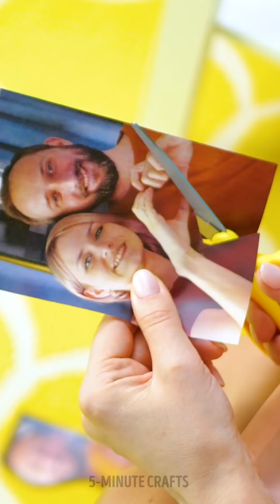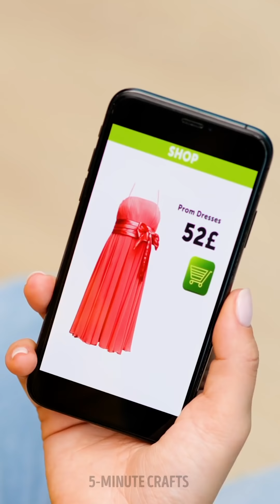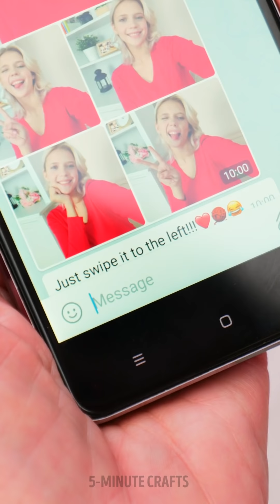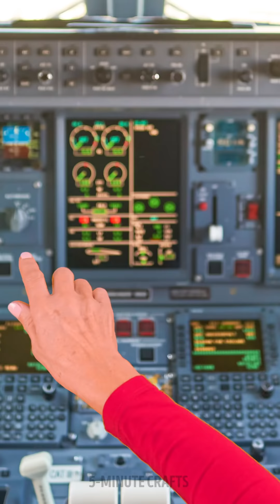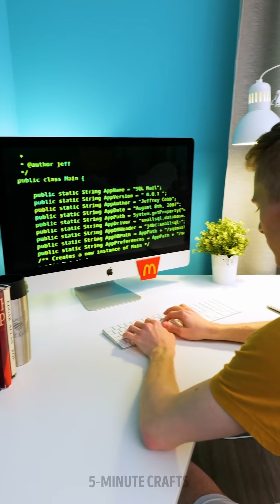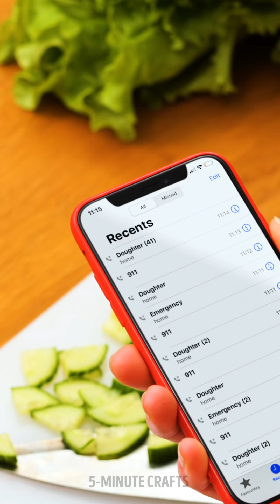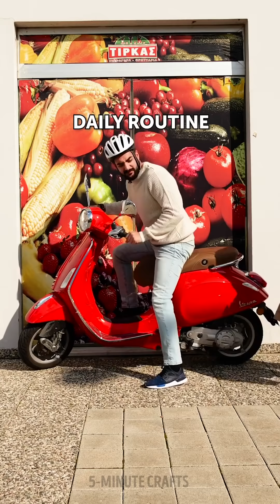21 Funny Family Moments and DIY Pranks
Timestamps

00:01 Visiting grandma
00:38 Forget about her birthday
01:14 Funny grandma things
02:04 When you're a forgetful person
03:23 Funny pregnancy moments
04:42 Hiding money at home
08:22 What it means to be a dad
10:34 Things that change when you get married